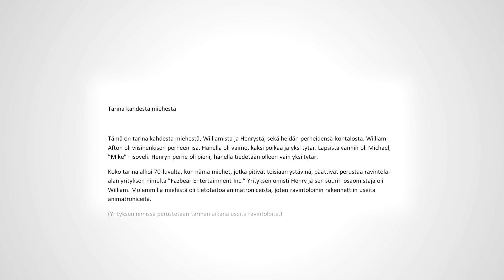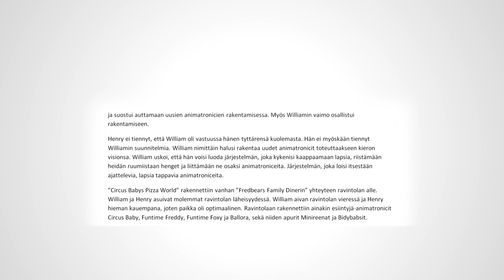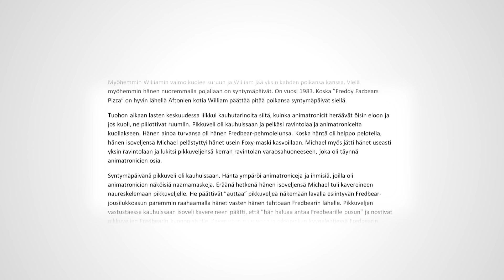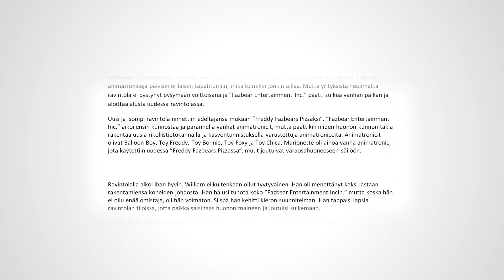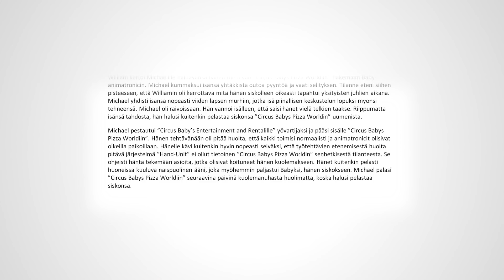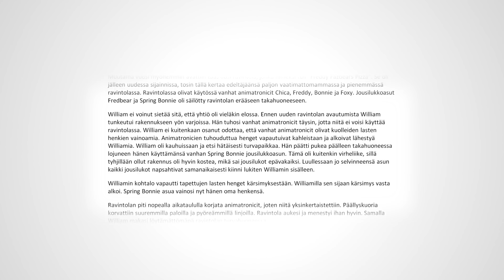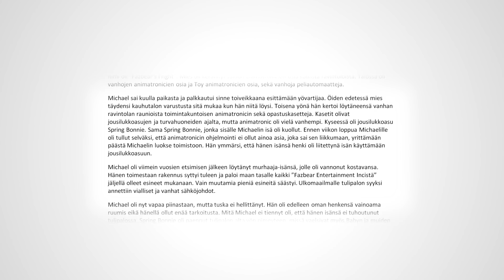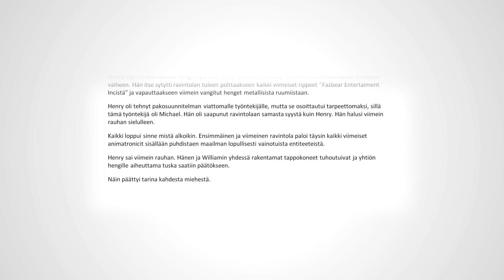Five Nights At Freddy's:in Vanha Tarina (FNAF1-6)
🔥 *Epic-store Creator Code* , Fortnite ja Rocket League 🡆 *BADISKETTU*

Hei. Oletteko ikinä tehneet kunnon teoriaa? En minäkään, tämä on se ensimmäinen ja ainut teoria, jonka minä aion tästä pelisarjasta tehdä.

Käytin käytännössä koko vuodenvaihteen viimepäiviin asti tämän parissa. Multa yksinkertasesti kävi aika vähiin. Sen takia tämä video ei myöskään ole hienosti kuvitettu, vaan vain "äänikirja". Minulla ei ollut aikaa edes itse lukea tarinaa ääneen, koska mokailen paljon, joten lainasin ammattilaisen lukutaitoa.

HUOM!
Tämä tarina on kompromissien yhteenliittymä. Vaikka FNAF6 tuli, emme silti tiedä 80% tämän pelisarjan tarinasta. Sen huomaa vasta kun alkaa kirjoittamaan tarinaa, kuinka vähän me tiedetään.

Oikeastaan, me tiedetään vain nippu yksittäisiä asioita ja tapahtumia ja niiden yksinkertaisia yhteyksiä, mutta kaikki oleellinen puuttuu.

Miksi jäbät tekee asioita?
Mikä sai jäbät tekemään asioita?
Miten jäbät sai tietää asioista?

Tällaisiin oleellisiin kysymyksiin ei varmaan saada ikinä vastauksia. Siksi olen luonut vastaukset itse.

Varsinkin nuoremmille saattaa olla vaikea ymmärtää teorioinnin perusideaa ja toimintaperiaatetta.

Teoriointi EI ole pelkkää faktojen kertomista ääneen. Ei.
Teoriointi on luovaa tarinointia, jota faktat vain rajoittavat.

Kun tarinasta tiedetään vähän, tarinointia rajoittavat vain muutamat seikat, minkä vuoksi kymmenet eri teoriat voivat olla SAMAAN AIKAAN yhtä oikeassa.

FNAF:in kohdalla tilanne on hieman erilainen. Tämän pelisarjan kanssa pitää ottaa huomioon, että Scott ei välttämättä itsekään tiennyt pelisarjansa koko tarinaa pelejä tehdessään. Kaikki faktat ja vihjeet eivät siksi ole samanarvoisia. Voi olla, että tähän pelisarjaan ei ole olemassakaan "hyvää teoriaa".
~ Ehkä siksi MatPatin teorioissa ei ole mitään järkeä...~

Tarinaa tehdessäni mun piti valita useammassakin kohtaa, miten haluan tarinani kertoa. Jos yhdenkin näistä päätöksistä olisi tehnyt toisin, olisi tarina täysin erilainen.

Kuitenkin, faktojen PITÄISI tukea tätä tarinaa lähes täydellisesti. Sitä toivon.

VOITTE KUITENKIN KUVITELLA kuinka pyörällä pää on kun on 20 päivää plärännyt kaikkea FNAF:iin liittyvää ja kuunnellut ja taistellut kymmenien teorioijien kanssa pienistä yksityiskohdista @.@
Joten virheitä saattaa esiintyä :P

Intro/Outro art by: Matonen

Outro:
Defqwop: